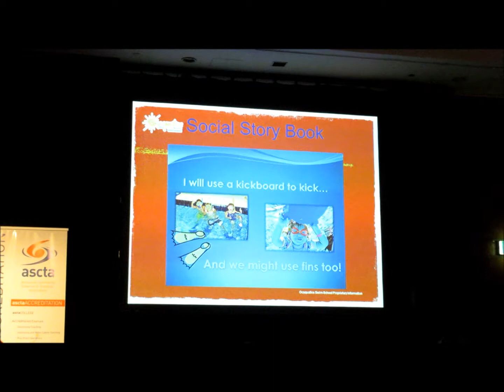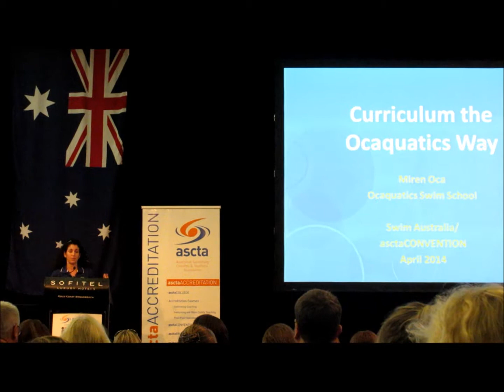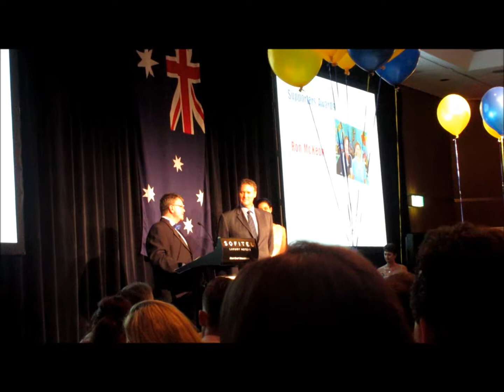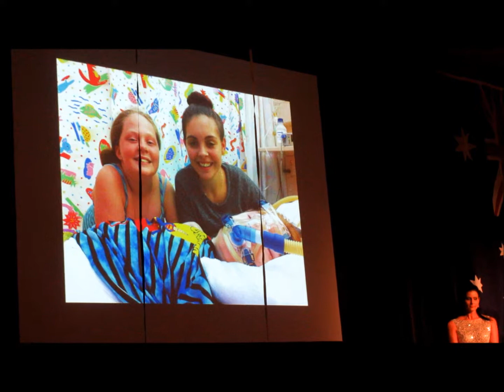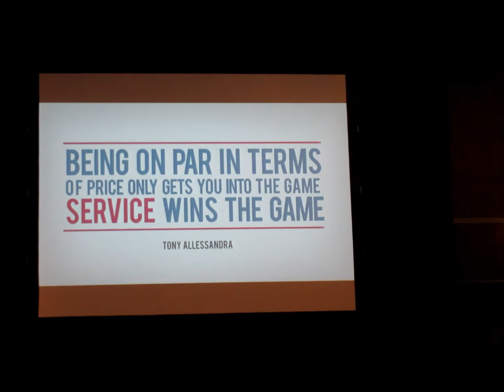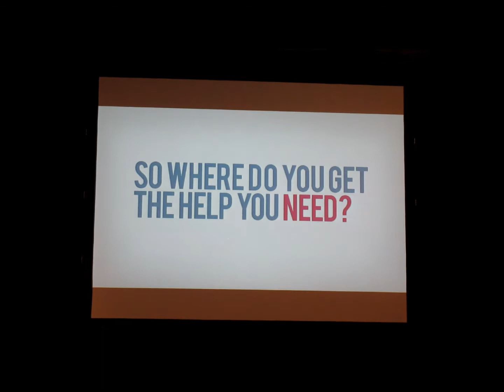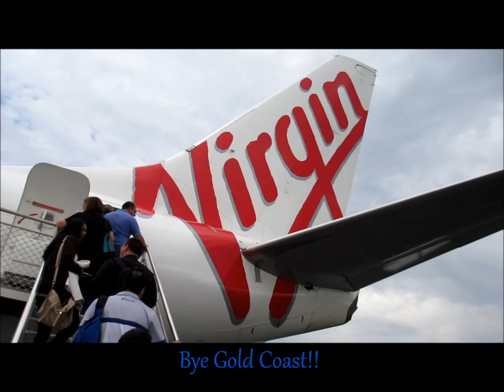ASCTA Convention 2014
i got sent up to the Gold Coast to attend the annual ASCTA Convention for work. Had a really great time & learnt loads!!